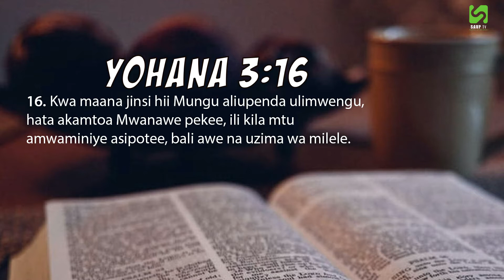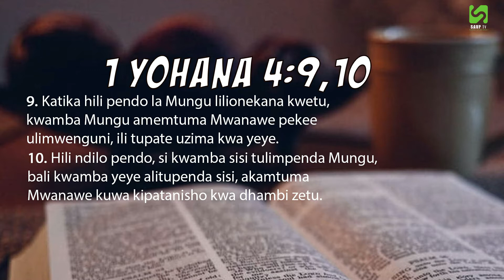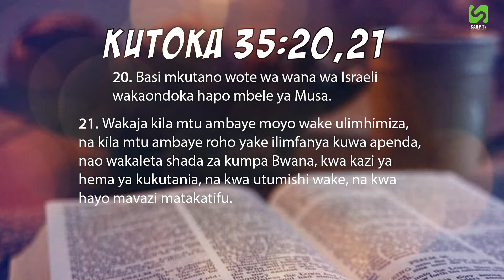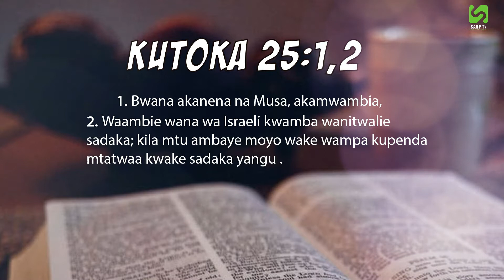UMUHIMU WA KUMTOLEA BWANA WETU.#1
KARIBU MAFUNDISHO YA NENO LA MUNGU KILA SIKU KUANZIA SAA11:00-12:00 JIONI.
SOMO KUU: MUNGU ANAPO ONGEA NA WATU WAKE KUPITIA SADAKA.
MHUTUBU: MWINJILISTI NDOROMI MAGOTI